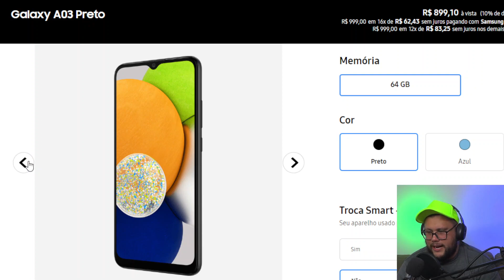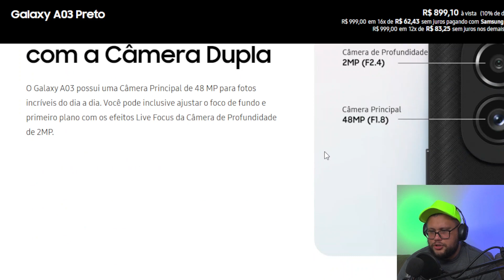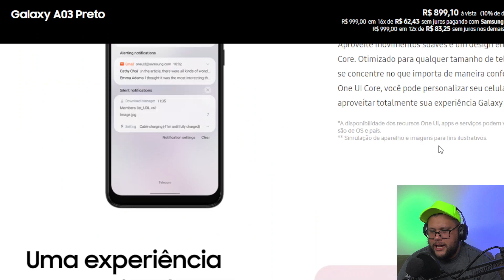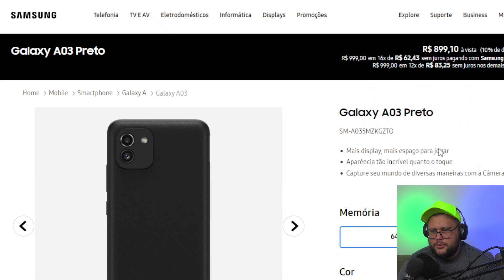Smartphone Galaxy A03